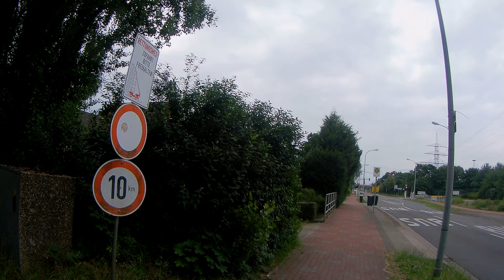Mit Fahrradwohnwagen von Köln nach Amsterdam 25